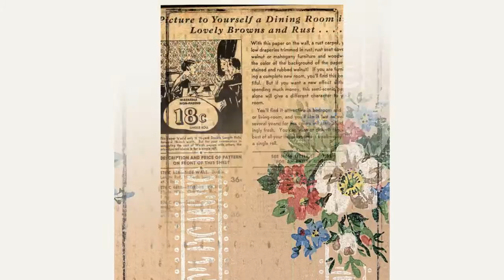My Grandmother's House Vintage Printable Journal Kit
Vintage Papers, and Journal Cards highly textured and vintage looking.